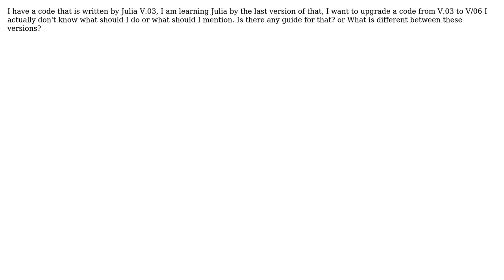How to change a code from previous version to the last version( Julia)?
With thanks & praise to God, and with thanks to the many people who have made this project possible! You are responsible for your own actions.